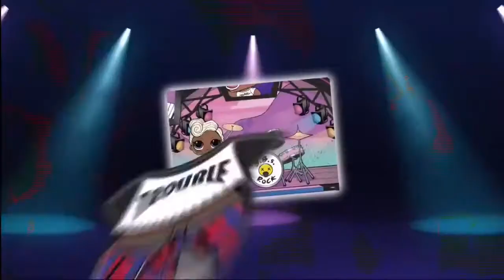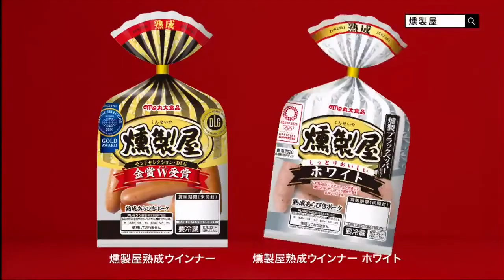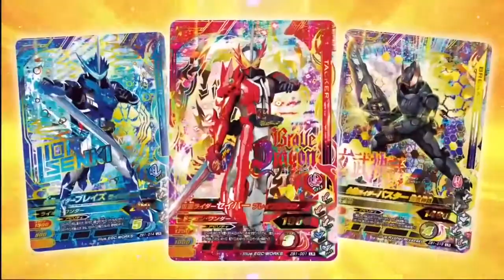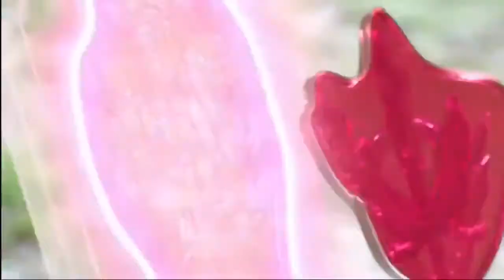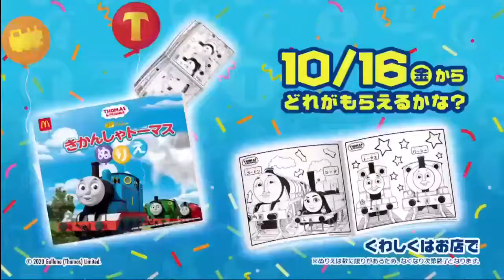スーパーヒーロータイム2020年10月18日で流れたCM